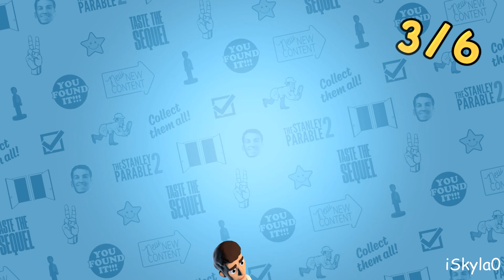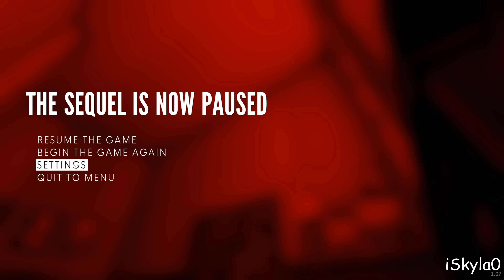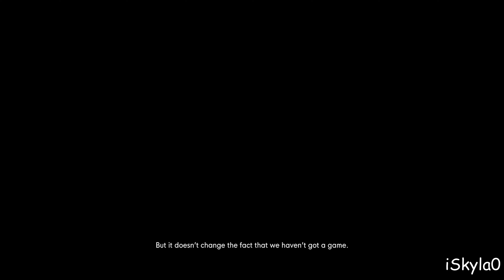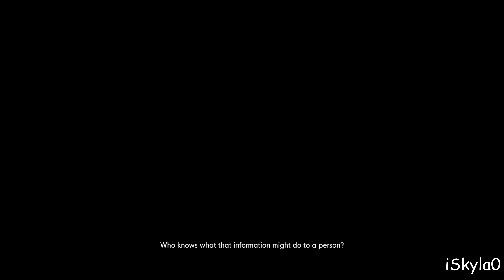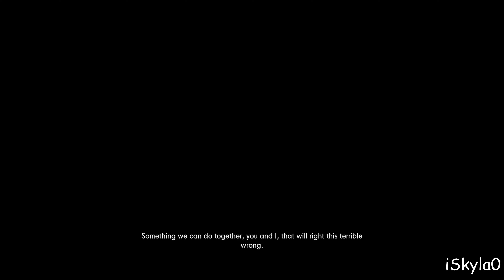The Stanley Parable: Ultra Deluxe Full Gameplay Part 3